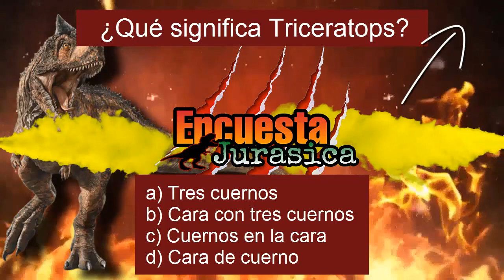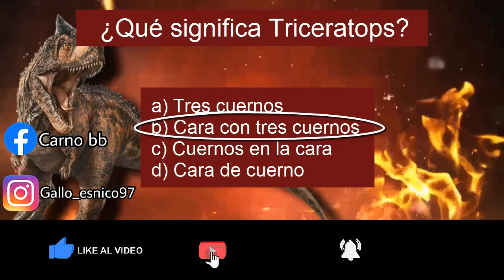CONOCE AL GERMANODACTYLUS | Datos y Curiosidades | Carno bb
Que tal amigos, en esta ocasión les traigo un vídeo acerca del Germanodactylus, espero y les guste el vídeo. Dejen sus comentarios y sugerencias.